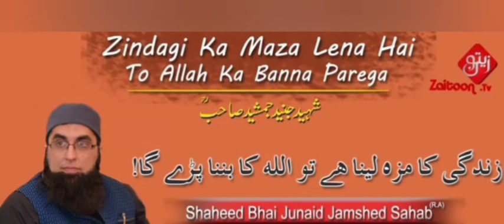junaid jamshed#best bayan Makhlooq Apki Hojayegi... please must watch one time